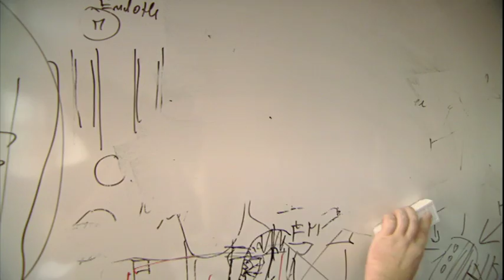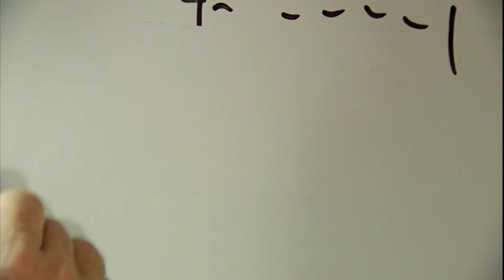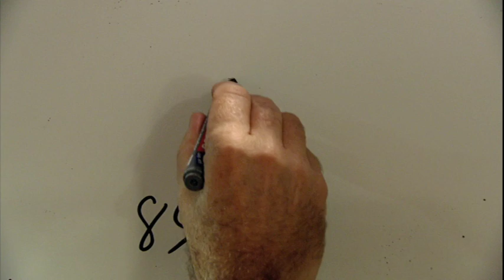Die Herzen-Macher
ARTE-Themenabend: 2030 -- Werden wir unsterblich?
3 Dokumentationen:
„Die Herzen-Macher -- Transplantationsmedizin in der Zukunft", 52'
„Eine neue Lunge für Manja -- Tagebuch einer Transplantation", 28'
„Organopoly -- Das Geschäft mit menschlichen Ersatzteilen", 38'
Eine Koproduktion von NDR und LOOKS in Zusammenarbeit mit ARTE.
Regie: Till Lehmann